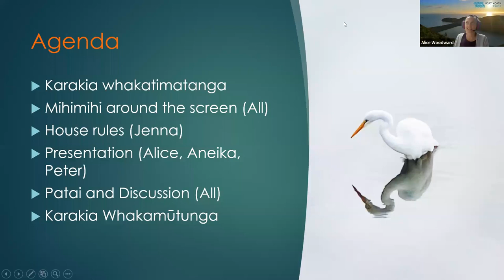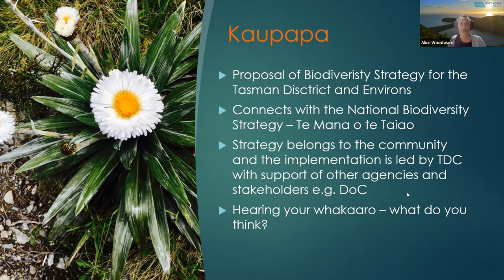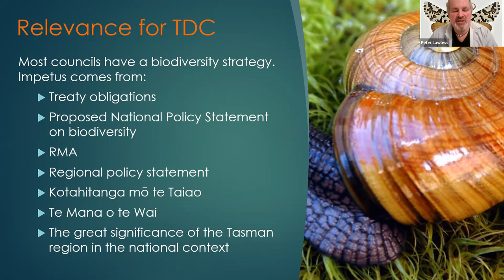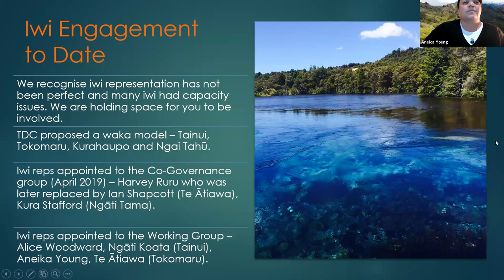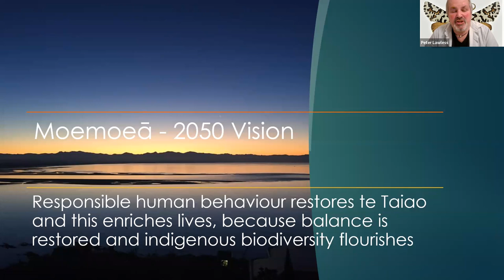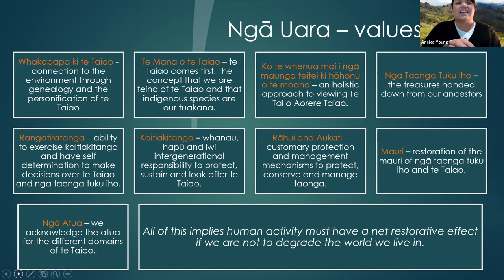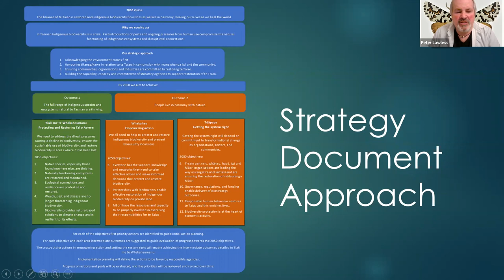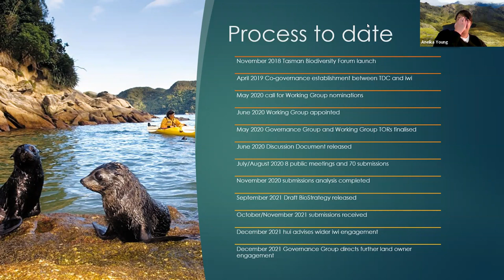Tasman BioStrategy Hui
Learn more about the proposed strategy.